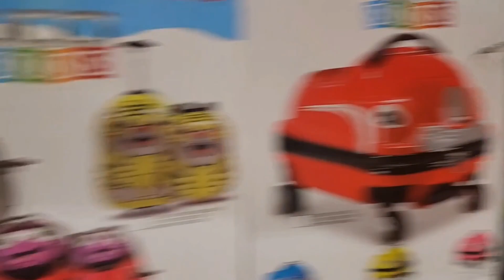Liquidation Deals for Travel Baggage Luggages l Hardside Softside l Large l Medium l Small l Carry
Great deals for Luggages, any size for $59.00 plus taxes . comes with 5-10 years manufacturing warranty

Expandable Baggage
Combination Lock
Double Removeable Wheels

Travel Accessories
Soft Pillow,Pad Lock, Passport Pouches,Luggage Belts

Pickup Pickup by appointment
1740 Argentia Road , Mississauga